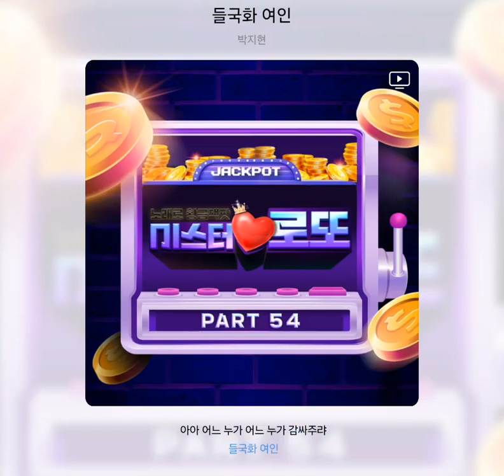박지현 - 들국화 여인